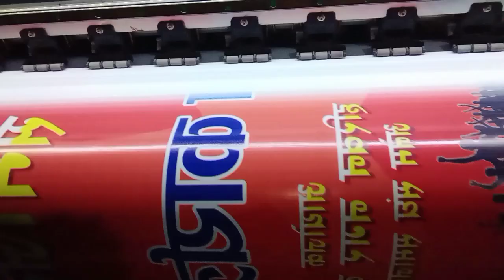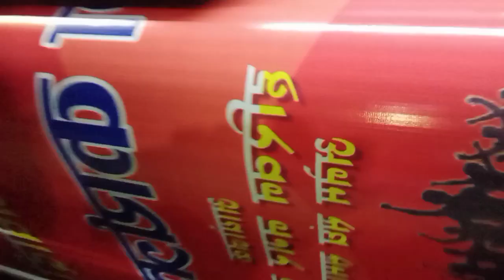Hamro scout ko dikshyant samaroha ne voyo😃 chaturbhujeshwar scout troop 2079 batch☺️